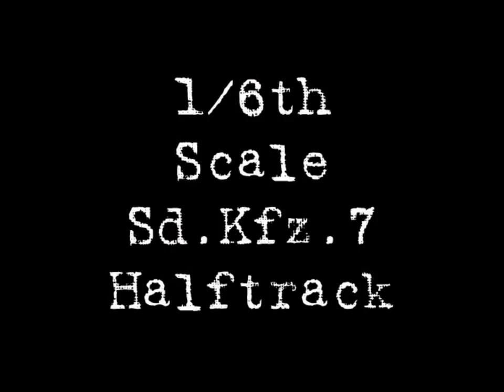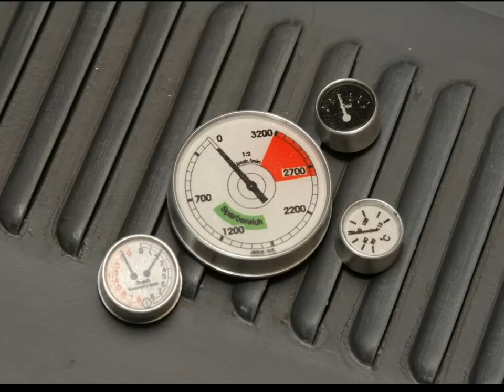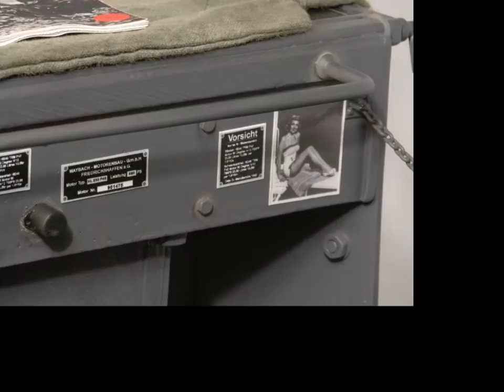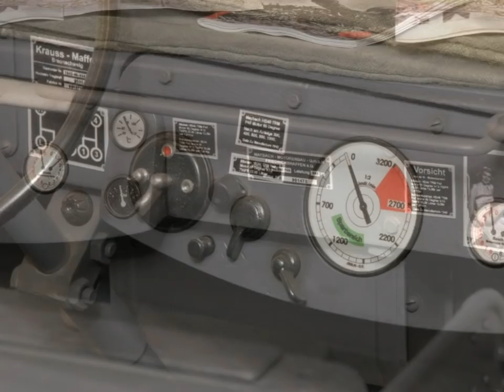Armortek Models - 1/6th Scale RC Sd.Kfz. 7 German Halftrack In Detail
Presented here is a photo story of the Armortek 1/6th scale RC Sd.Kfz 7 German Halftrack I built in 2005. The video starts with the first parts out of the box to the now completed kit. Many hours were spent adding extra detail and extra working parts to the original kit. The entire kit is manufactured from steel, brass and aluminium. As with all the Armortek kits is drives superbly, ultra reliable and quite powerful which is handy when it comes to towing large Artillery pieces.